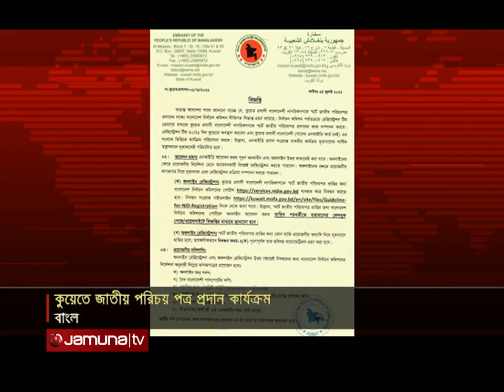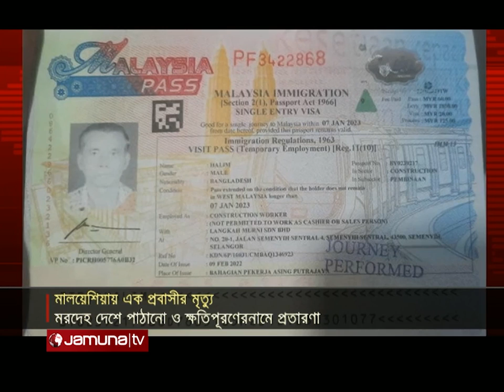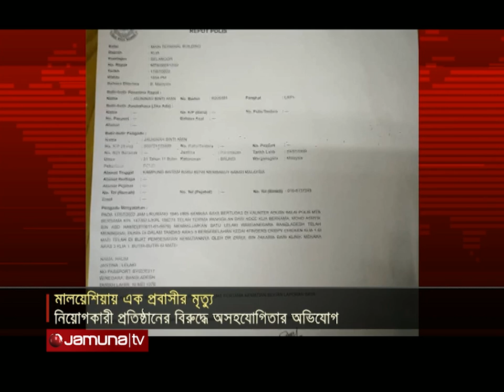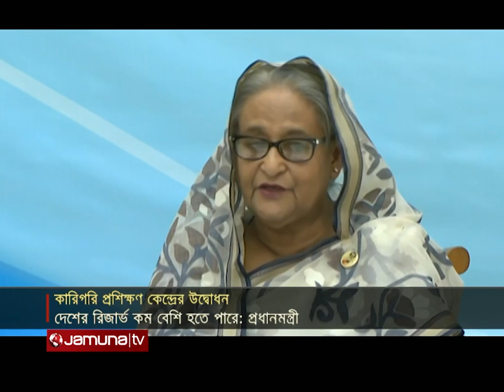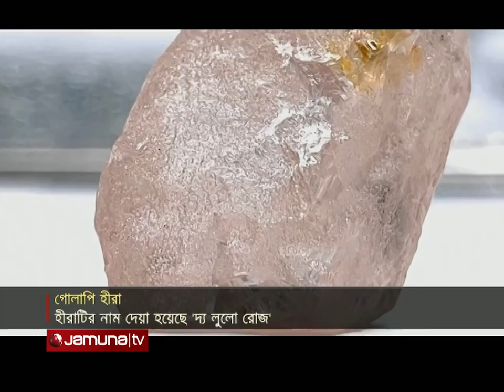প্রবাসে বাংলাদেশ | Probashe Bangladesh | 29 July 2022